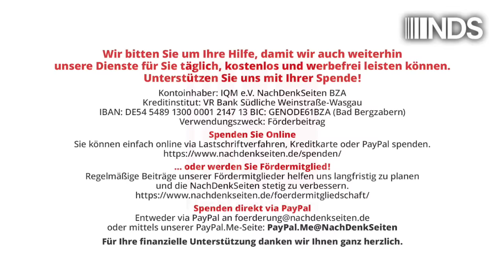Brandschutz unterirdisch: Die Tunnel von Stuttgart 21 sind gemeingefährlich | Ralf Wurzbacher | NDS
Brandschutz unterirdisch: Die Tunnel von Stuttgart 21 sind gemeingefährlich | Ralf Wurzbacher | NachDenkSeiten-Podcast | 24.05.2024

Offene Briefe, offene Fragen. Gegner des Bahnprojekts verlangen vom DB-Konzern und Eisenbahn-Bundesamt, Zweifel am S21-Brandschutzkonzept auszuräumen. Die Adressaten antworten einfach nicht. Das erhärtet nur den Verdacht: Man hat etwas zu verheimlichen – und viel zu verlieren. Der Verlust an Glaubwürdigkeit ist dabei wohl das nichtigste Problem. Von Ralf Wurzbacher.

Artikel veröffentlicht am: 24. Mai 2024 um 9:00
Autor: Ralf Wurzbacher (Gastbeitrag)
Sprecher: Tom Wellbrock

NDS, NachDenkSeiten-Podcast, NDS-Podcast, Audio-Podcast, Stuttgart 21, Verkehrspolitik, Brandschutz, Deutsche Bahn, Milliardengrab, Offener Brief, Pfadabhängigkeit